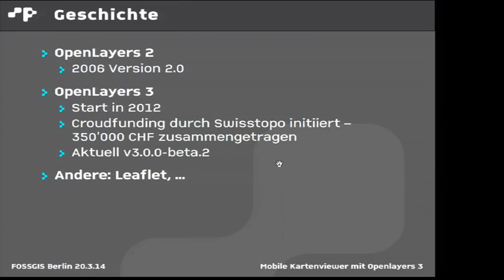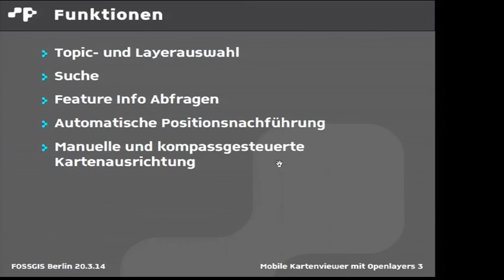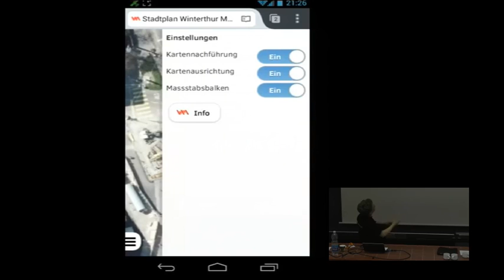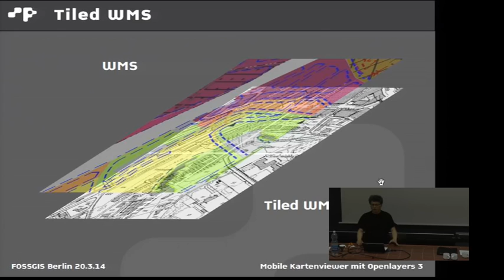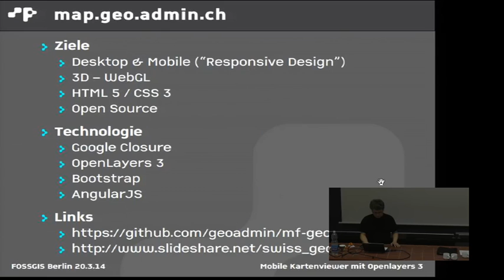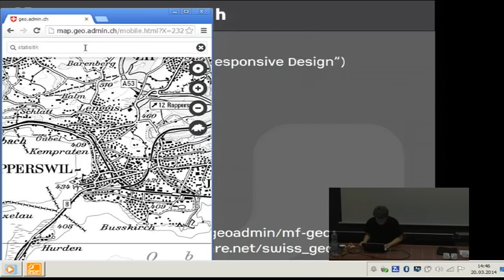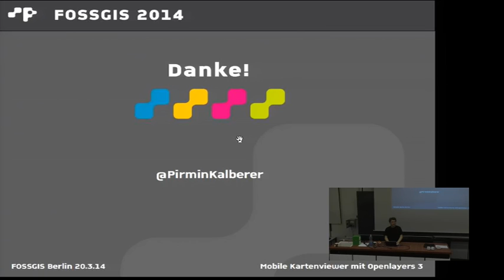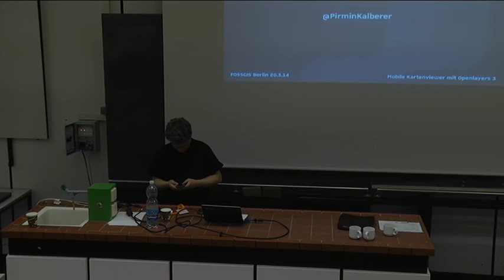2014 - Pirmin Kalberer: Mobile Kartenviewer mit Openlayers 3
Mit OpenLayers 3 steht eine komplette Neuentwicklung der funktionsreichen OpenLayers-Bibliothek zur Verfügung. Die verbesserte Unterstützung mobiler Geräte war ein primäres Ziel der neuen Version. Dieser Vortrag stellt den JQuery Mobile basierten OL3 Mobile Viewer vor, der erweiterte Funktionen wie automatische Kartenausrichtung oder Positionsnachführung bietet. Es wird auch ein Vergleich mit anderen Viewern, wie der auf Bootstrap und AngularJS aufbauenden Neuentwicklung von Swisstopo angestellt.